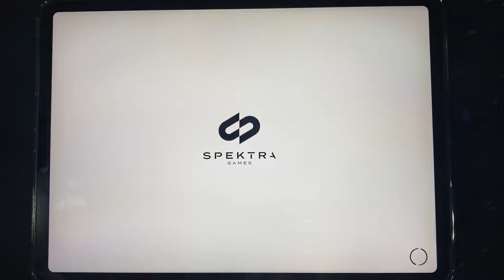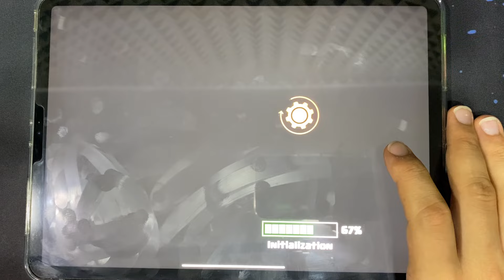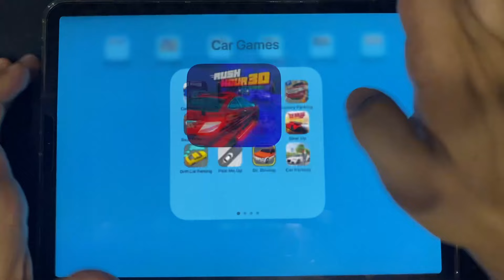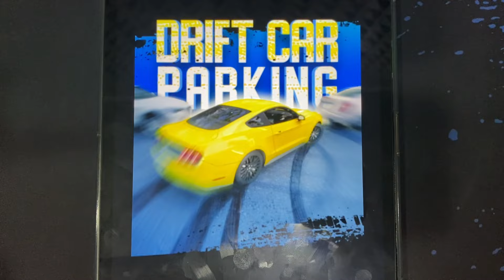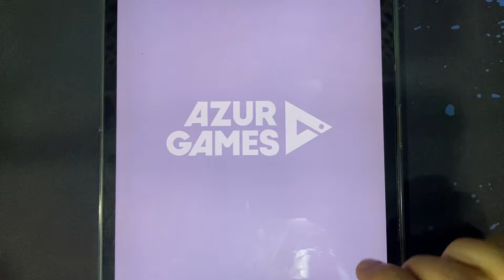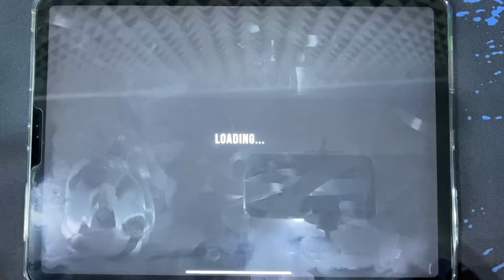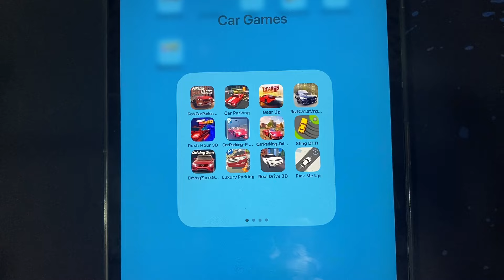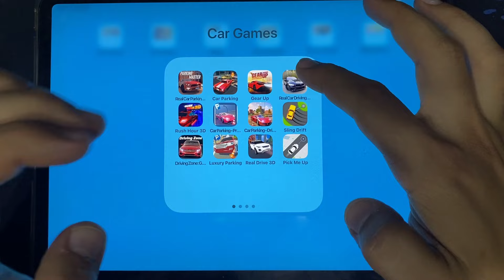Car Parking 3D, Luxury Parking, Car Parking Pro Driver, Rush Hour 3D, Traffic Run, Real Drive 3D